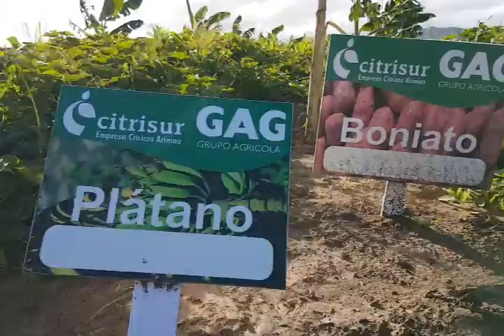Implementarán proyecto de autonomía alimentaria en territorio Cumanyaguense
Perfeccionar los sistemas de crías en patios y parcelas y entregar los insumos a los pobladores es tarea de orden en Cumanayagua para implementar el proyecto de soberanía alimentaria. Un territorio que avanza en ese sentido, tiene como objetivo extender la iniciativa a otros poblados de la municiaplidad